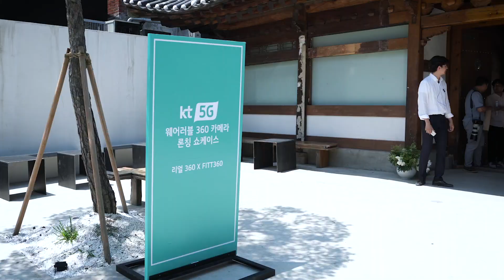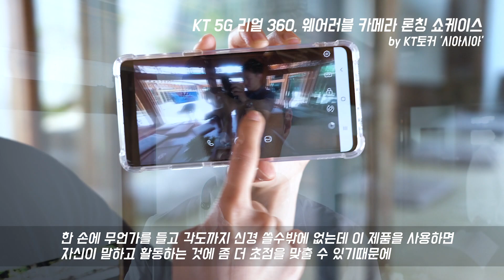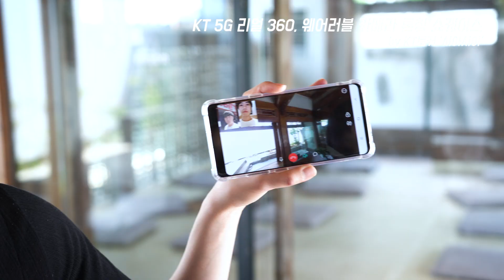초능력 웨어러블 360도 카메라 'FITT 360' 론칭 쇼케이스 현장 스케치! [KT 토커 시아시아]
목에 거는 넥밴드 타입의 웨어러블 360도 카메라 'FITT 360'의 론칭 쇼케이스에 직접 다녀왔습니다!
두 손 편안하게 360도 돌려가면서 다양하고 몰입도 높은 영상을 시청하고 송출할 수 있는 점이 돋보였습니다. 특히 유튜브 크리에이터들에게 훌륭한 아이템이 되지 않을까요??

KT 토커 시아시아가 리뷰, 제작한 영상입니다.